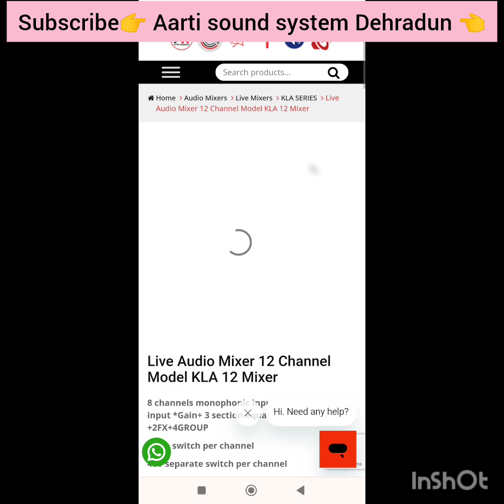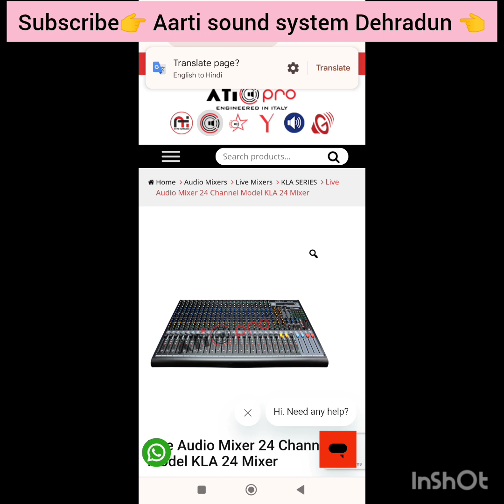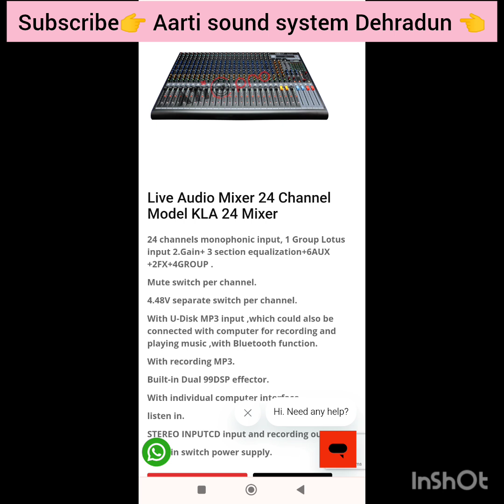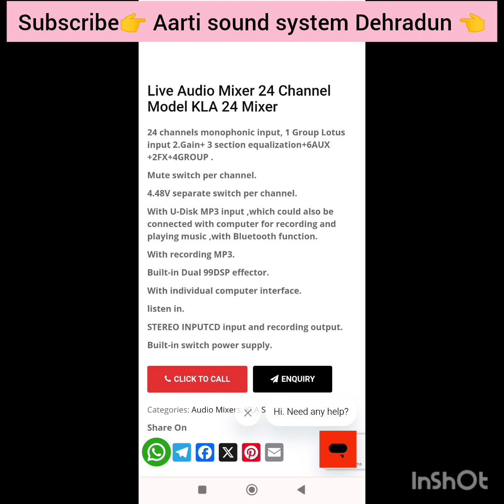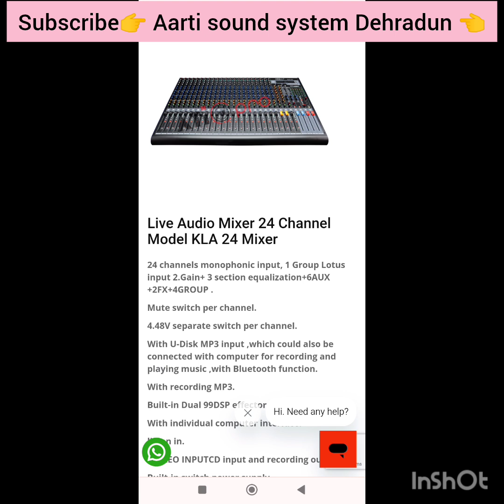👌👌ATI PRO 24 MIXER KLA 24 Live mixer 👌👌 शानदार प्रदर्शन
ATI PRO 24 MIXER KLA 24 Live mixer 👌👌👌